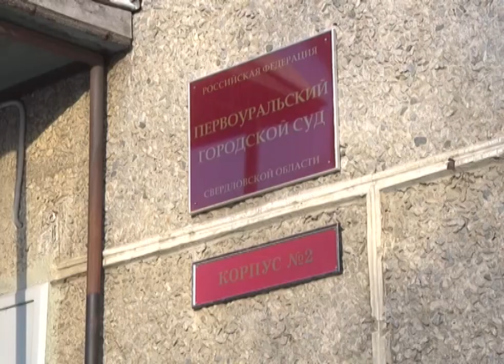Суд над водителем, сбившим ребенка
Сел за руль без прав и наехал на ребёнка. В Первоуральске судят водителя, который сбил школьницу на пешеходном переходе. О наказании и примирении наш следующий репортаж.
Они впервые встретились в зале суда. Отец пострадавшей девочки и владелец Киа. Его судят за то, что он сбил ребенка на пешеходном переходе. Авария произошла 3 сентября прошлого года. Водитель Олег Симченко остановился, когда почувствовал удар, но  затем просто уехал - говорит испугался.
Олег СИМЧЕНКО, водитель Киа: «Подошёл к девочке, она в истерике, мол, я позвоню сейчас папе, я ей говорю: поехали в больницу, она - нет, я звоню папе, ну, звони. У меня такой шок, паника, а дом у меня рядышком, я просто сел и уехал».
Так пострадавшая школьница выглядела после аварии. Синяк на щеке, рваная рана на лбу. Врачи наложили девочки швы, но остался шрам. Это фото отец до сих пор хранит в своем телефоне.
Рустам САМАНДАРОВ, отец пострадавшей: «Конечно, эмоции ужасные, когда прибегаешь, и у тебя ребёнок в крови. Бежала кровь полностью с лица, ребёнок просто кричит на всю улицу, вот».
Ребёнка сбили здесь, на перекрёстке улиц Чекистов и Данилова. В шесть часов вечера, когда произошло ЧП, было много свидетелей. Они запомнили номер машины. Водителя Киа задержали через пару часов. Выяснилось, что Олег Симченко за рулем был без водительских прав - лишили за пьяное вождение. Сегодня этот срок продлили.
Евгения ВОЛКОВА, судья: «Симченко Олега Викторовича признать виновным в совершении правонарушения, предусмотренного частью первой статьи 12.24 Кодекса об административных правонарушениях и назначить ему наказание в виде лишения права управления транспортными средствами на срок один год».
Вину Симченко полностью признал. После процесса извинился перед отцом пострадавшей девочки. Предложил компенсировать ущерб. Деньги понадобятся на пластическую операцию, чтобы убрать со лба шрам, оставшийся после аварии.